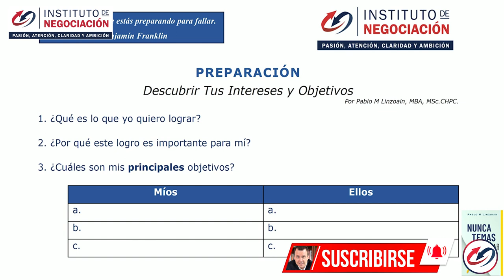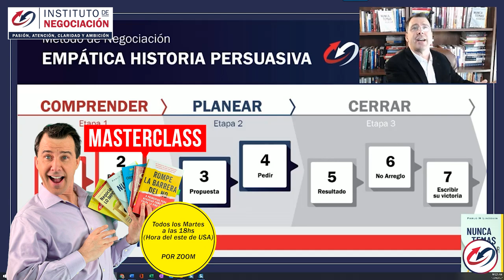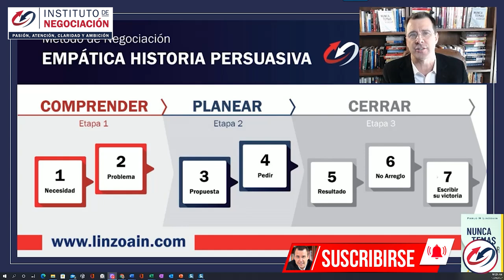Como Lidiar Con ersonas Dificiles- Comunicación Efectiva • Cómo Mejorar La Comunicación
👉🏻 El destacado experto internacional en negociación, Pablo M. Linzoain, muestra Como lidiar con personas dificiles- Comunicación Efectiva • Cómo Mejorar La Comunicación

Como lidiar con personas dificiles- Comunicación Efectiva • Cómo Mejorar La Comunicación

Obtené tu copia de mi libro